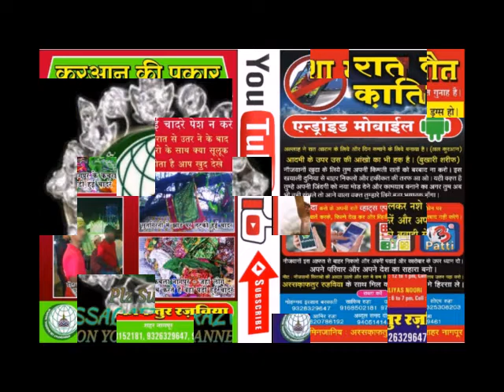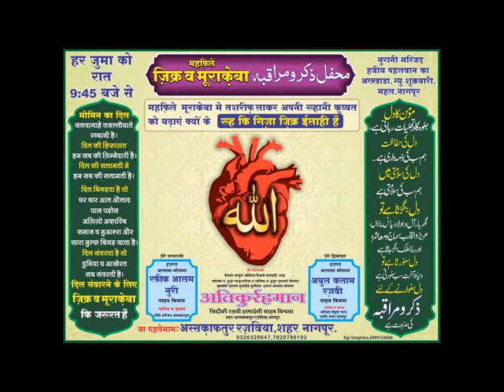Ramzan Bayan By Hazrat Allama Moulana Atiqur-Rehman Siddique Razvi Ismaily Sahab Qibla NGP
ASSAQUAFAT-UR-RAZVIYA NAGPUR